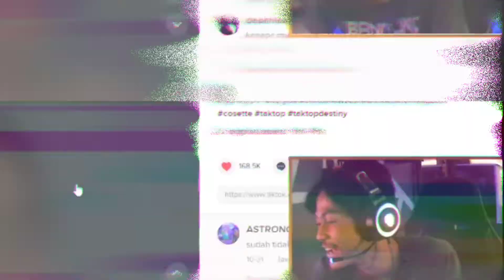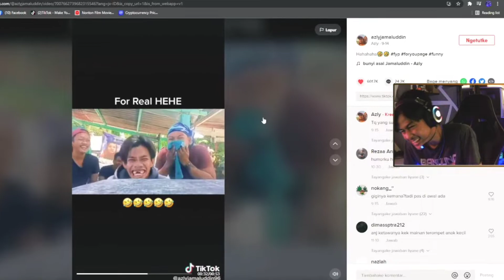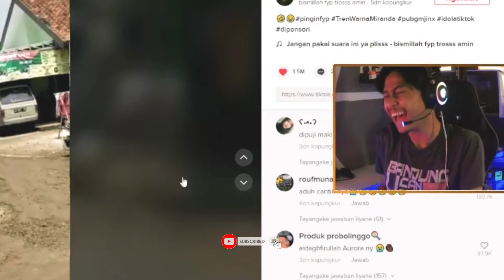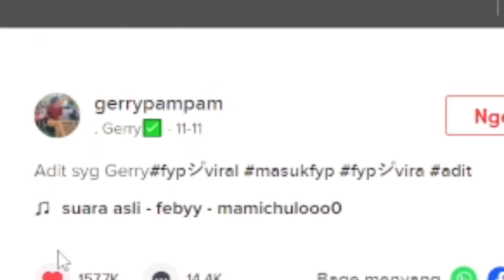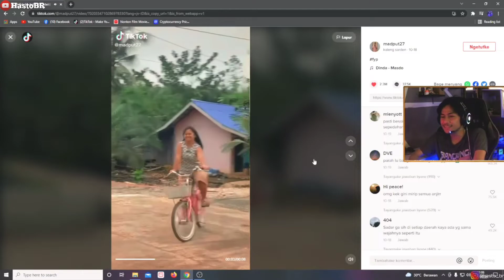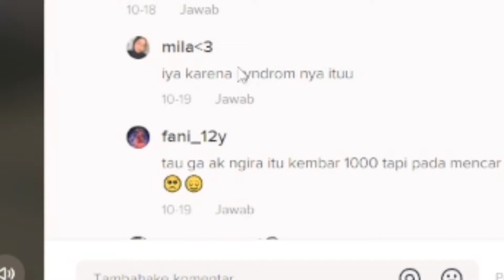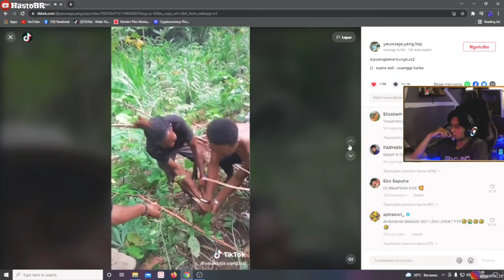CENTIL CENTIL SEKALI WARGA TIKTOK || TIKTOK REACTION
Upload konten :
- Tutorial ✓
- Vlog✓
- Kuliner✓
- Otomotif✓
- Edukasi✓
- Prank✓
- Game✓